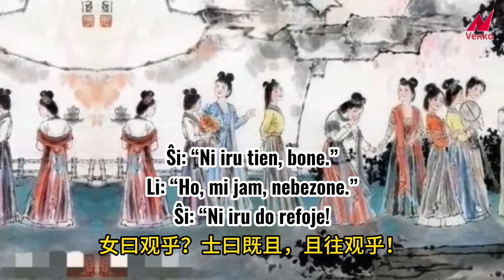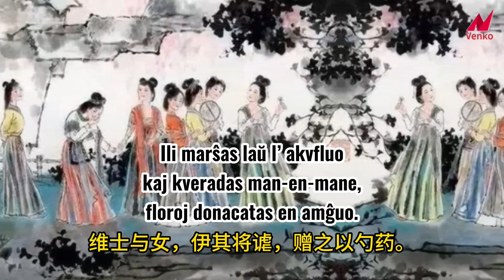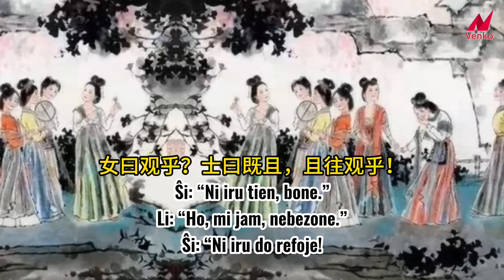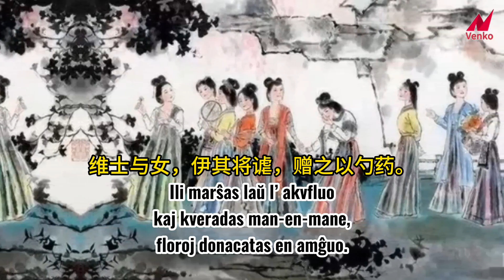La Libro de Poezio 095 Rendevuo ĉe riverbordo 诗经095 溱洧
esperante deklamita de Zdravka Metz el Kanado